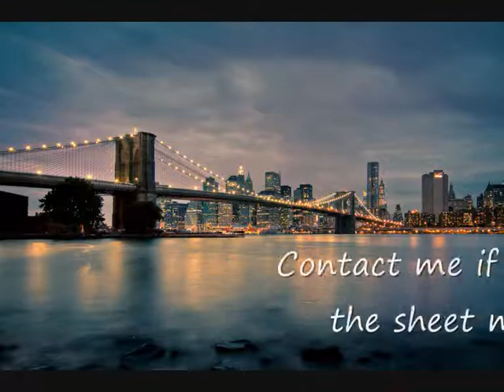Manhattan Skyline (Piano)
Me playing a nice rock ballad composed by Juergen Moser.
I know people have different opinions about how fast to play this piece.
Comment if you wish :-)

The background picture is a photograph by Benjamin Becker,
please visit his gallery:

Edit: There is a typo in the titel. Please excuse it :-)